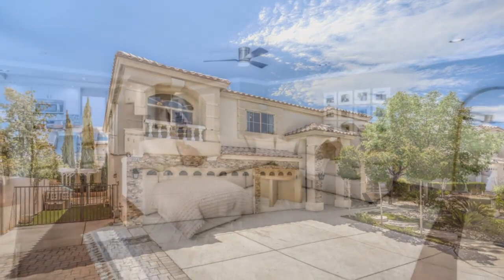Henderson Real Estate: 10956 Stags Leap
Beautifully remodeled home with contemporary flair! Situated on a premium lot at the end of a cul-de-sac in a highly desirable Henderson enclave. Curb appeal enhanced with attractive landscapes, split-face stone accents, courtyard area, and inviting covered front porch. Backyard is perfect for entertaining or relaxing thanks to the sparkling pool pebble-tech, covered pergola, raised sunning deck, and large double gate side yard with synthetic lawn. Floor plan is well balanced and features plenty of flexibility and natural light. Kitchen is finished with quartz counters, glass tile backsplash, sleek white cabinetry, stainless-steel appliances, and dining bar. You will fall in love with the open-concept kitchen and family room with easy slider to the pool. Designer home makeover features hardwood floors, modern paint scheme, stylish window treatments, woven light fixtures, ceiling fans, stylish hardware, plush carpet, crown moldings, and decorative tile.

Are you looking to sell your home?

Looking to buy a home? Search all homes for sale

Team Carver
John and Leslie Carver
3185 St. Rose Parkway, Suite 100